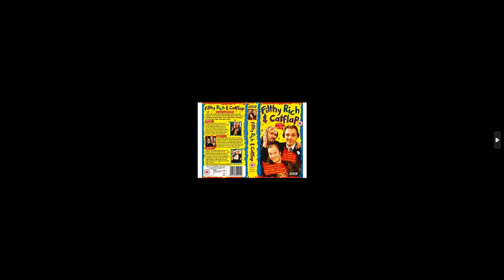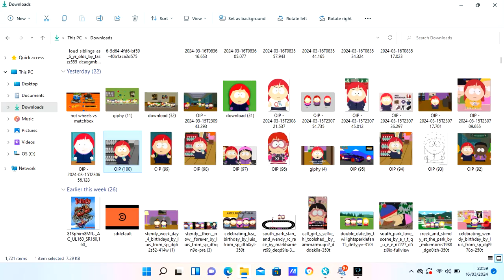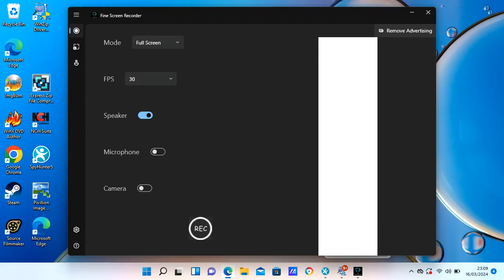22 58 18